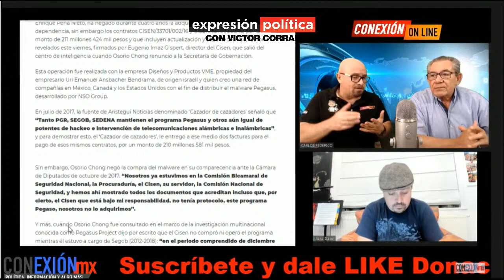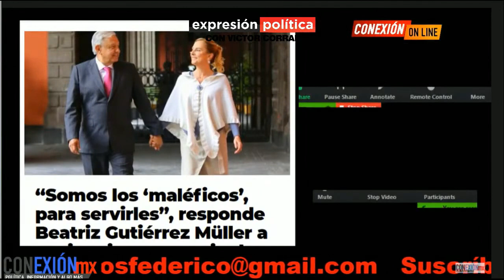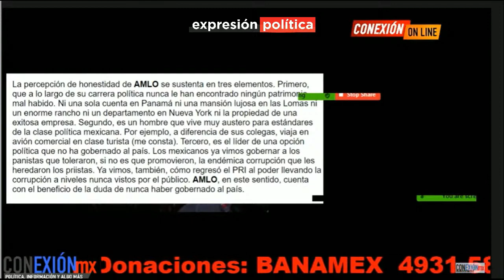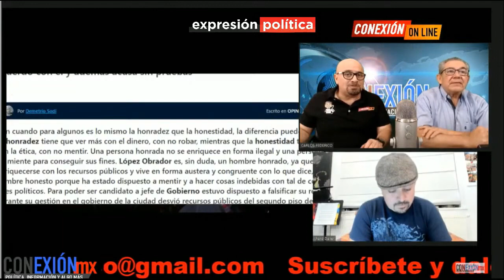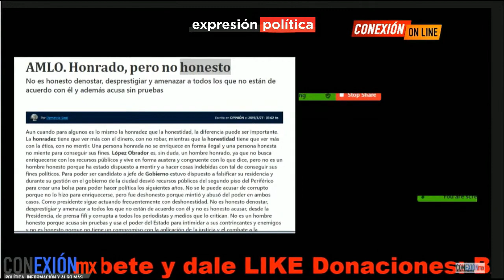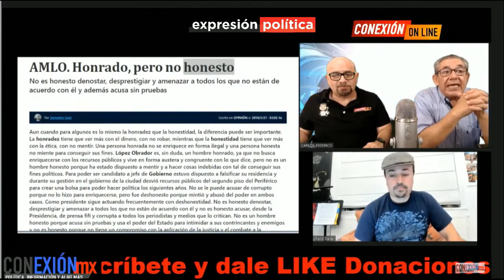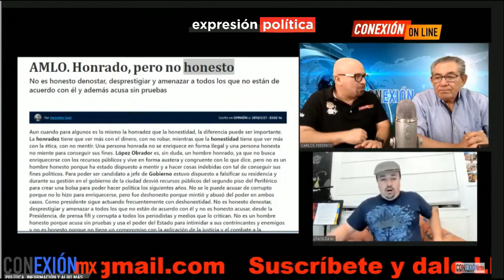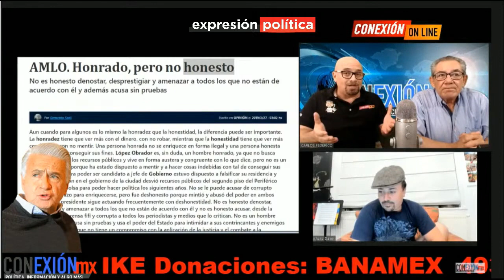Peña Nieto vigilo a AMLO de manera estrecha porque tenia miedo de que se enterara de su desastre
la vigilancia, eufemísticamente llamada “trabajos de inteligencia”, no se limitó a los medios digitales, pues la denominada “vigilancia técnica” incluía un seguimiento físico de López Obrador, con reportes que engrosaron los expedientes acumulados por el Cisen hasta los últimos días de la administración peñanietista.